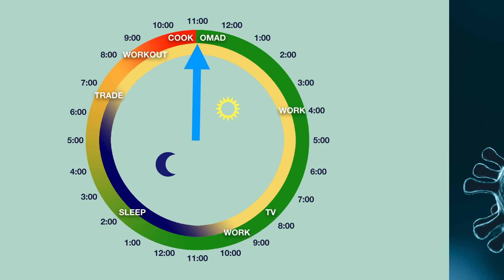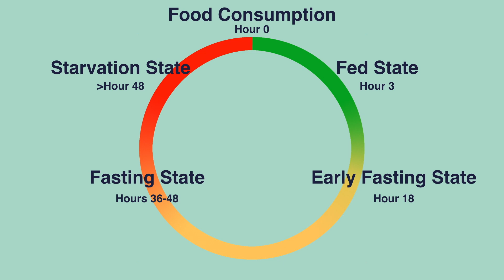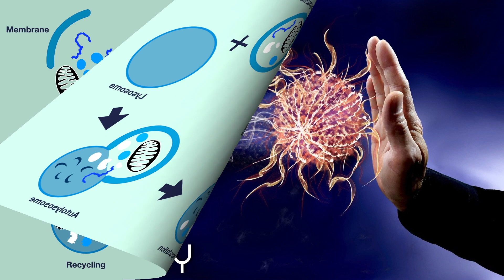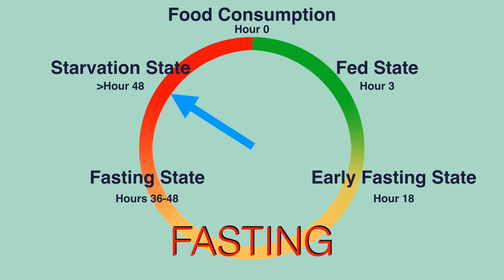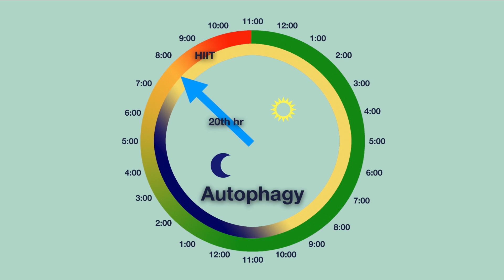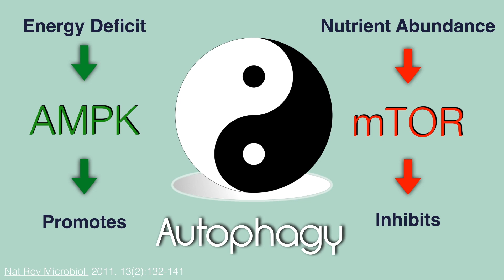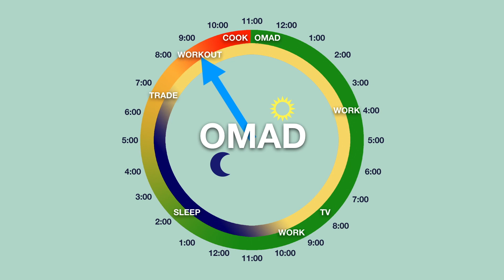OMAD and the Coronavirus Pandemic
With the Quarantine restrictions resulting from the Corona virus Pandemic some wonder if the lack of activity will make them fat. In this video, I show you how this may be a great opportunity. You might get adapted to the One Meal a Day regimen and actually lose weight. Better yet, you might bolster your immune system and resist the Corona virus infection with autophagy. I’ll show you how with a home-based workout routine while fasting, you will stimulate autophagy, the cellular recycling mechanism.

Photo by bruce mars on Unsplash: Ladies doing pushups
Photo by Brittany Colette on Unsplash: First sign of infection.
Image by Mario Pilicic from Pixabay : Ying Yang.
Image by mattthewafflecat from Pixabay: Coronavirus, blue background.
Image by Vektor Kunst iXimus from Pixabay : Coronavirus COVID-19.
Image by Selling of my photos with StockAgencies is not permitted from Pixabay: Quarantine. Image by José Augusto Camargo from Pixabay: Calendar.
Image by Lukas Bieri from Pixabay: Business man laptop.
Image by Sarah Kallend from Pixabay: Keto Breakfast
Image by Clker-Free-Vector-Images from Pixabay: Sword